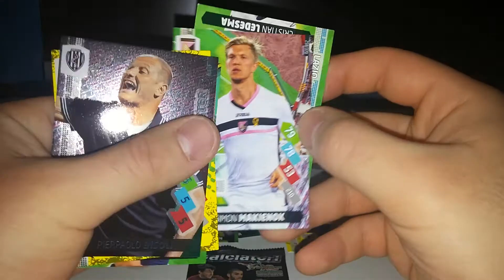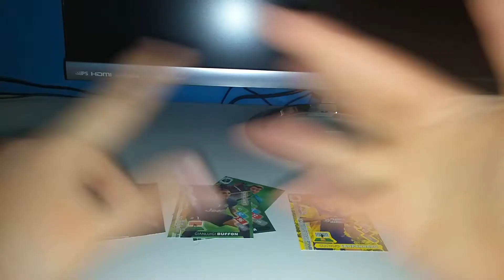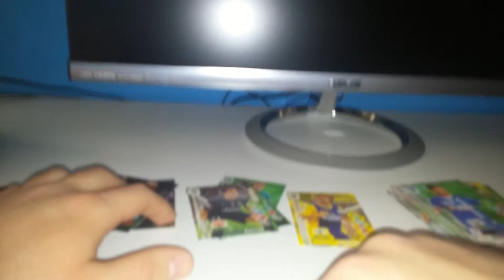[UNBOXING/APERTURA] 8 Buste Calciatori Panini Adrenalyn XL 2014-2015 (4/4)